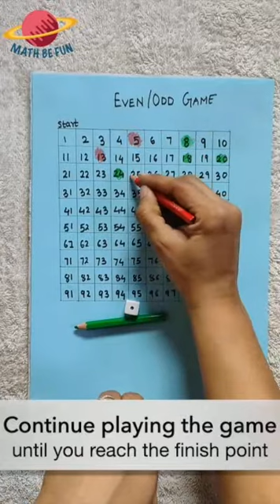DIY Even / Odd Game | Unleash Maths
Hands-on activities and games are an awesome way for students to engage in exploratory activities and develop a concrete understanding of difficult math concepts.
Identifying whether a number is even or odd is a crucial topic and kids take time to understand the concept of even and odd numbers. The even/odd game will help to practice the concept in a fun and interesting manner. The required materials for the activity include paper, pencil, scale, dice, game piece, and 2 different color pens.

for practicing  Math in exciting ways through our  Galactic math games, Math Gym, E-Practice, and mobile-friendly worksheets!